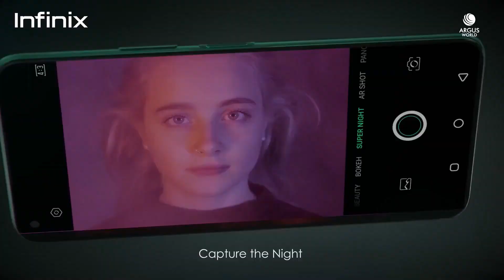Best Smartphone In India Under 10000 in JUNE 2020 | Top 5 Best Phones Under ₹15000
Upcoming Phones under In India Under ₹15000
Hey Viewers
Aaj ke is video me maine apko btaya hai Best Upcoming Smartphone in India ke bareme jo bahut jald aane wala hai to video ko till the end dekhe.
Extra Best Smartphones Under 15k:
1. Vivo U10
2. Realme U1
3. Honor 8X
4. Realme 3 Pro
5. Redmi Note 8
Video Cover:
🔥 Best Upcoming Phones under 10000 in 2020
🔥 New Budget Upcoming Smartphone
🔥 Upcoming phones under 15000
🔥 Best Budget Phones in 2020 under 15000
🔥 Top 5 New Upcoming phones under 10000
Smartphone names:
1. Infinix Note 7
2. Redmi 9
3. Redmi Note 9
4. Infinix Hot 9
5. Motorola G8 Power Lite